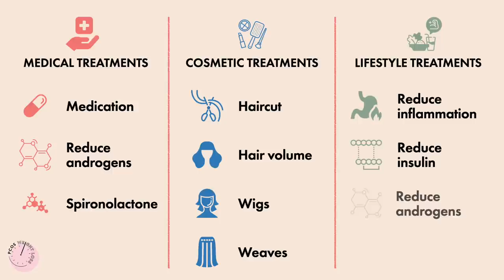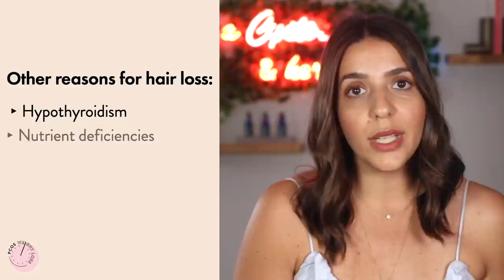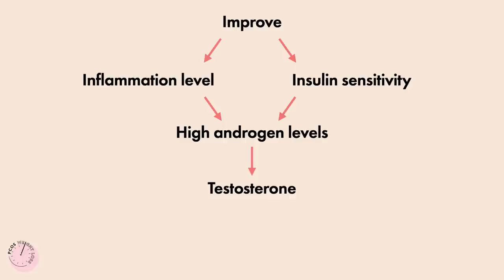PCOS Hair Loss Treatment | Causes + Products + Natural Remedies TO GROW BACK YOUR HAIR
Today, I’m going to talk to you about why we struggle with hair loss when it comes to PCOS and what you can do to naturally grow your hair back! 𝗖𝗟𝗜𝗖𝗞 𝗧𝗢 𝗥𝗘𝗔𝗗 𝗠𝗢𝗥𝗘↓

Hair loss can be one of the most devastating symptoms of PCOS and it seems to take the longest to reverse, somewhere between 6 and 12 months! With that being said, you can absolutely do it, growing your hair back just requires long term consistent treatment.

►Join us in The Cysterhood, a community of women learning how to manage PCOS & lose weight, Gluten and Dairy Free!